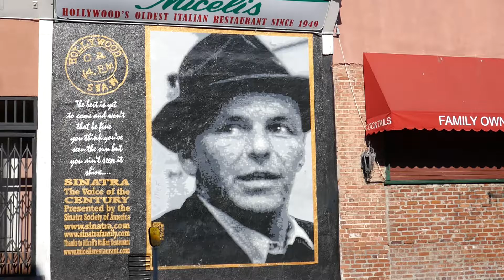Frank Sinatra Mural Art Miceli’s Italian Restaurant LA CA USA 6-12-2020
Frank Sinatra Art Mural Miceli’s Italian Restaurant LA CA USA 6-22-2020